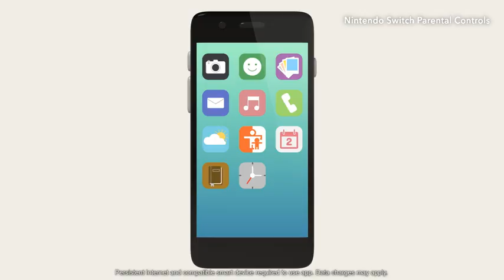Nintendo Switch with Neon Blue and Neon Red Joy‑Con Video Games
Hi,
That's it.